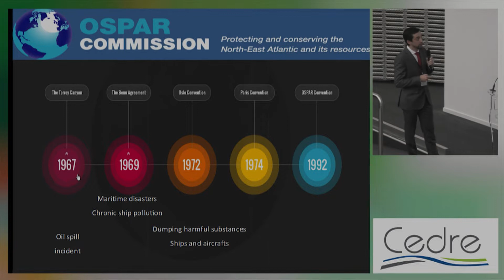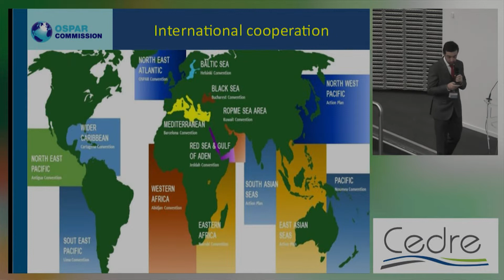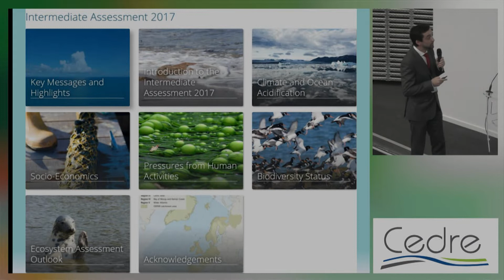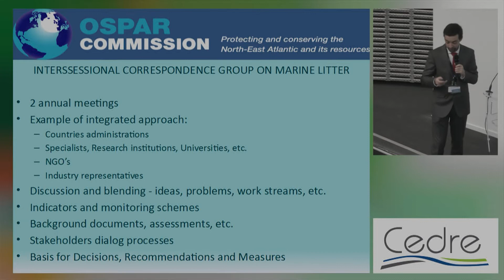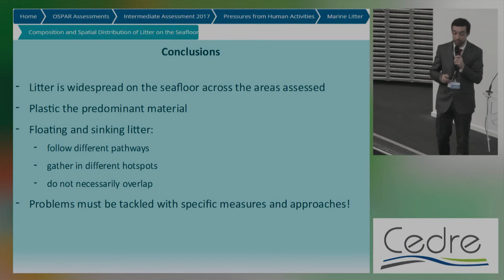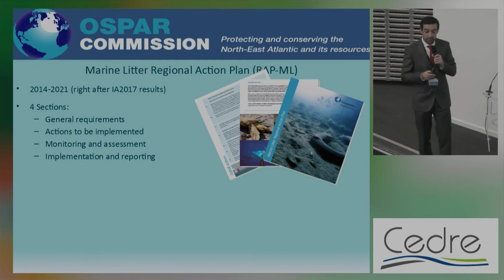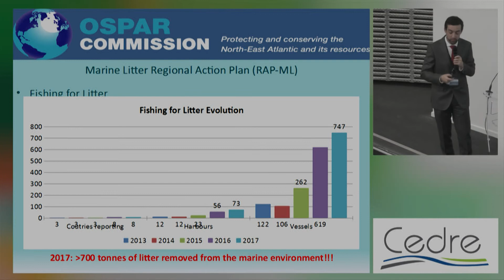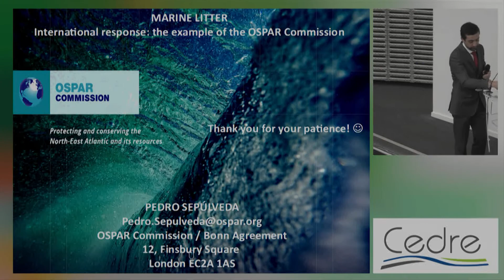03- Pedro Sepulveda/24ème journée d'information du Cedre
La réponse internationale : l’exemple de la Convention OSPAR / The international response: the example of the OSPAR Convention by Pedro Sepulveda, OSPAR